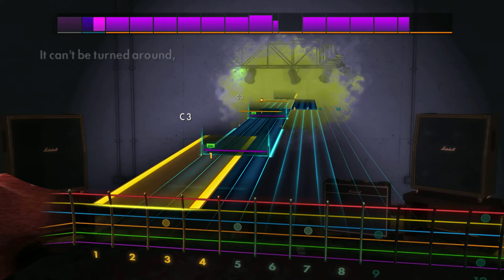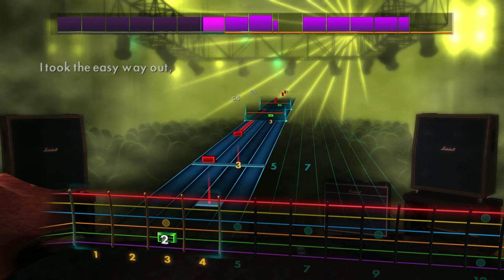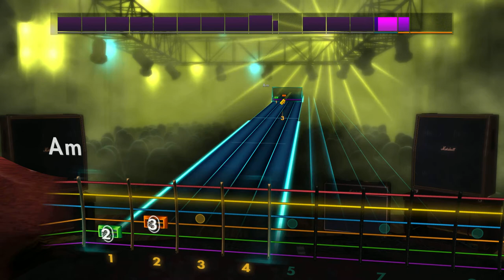Easy Way Out - Low Roar (Rocksmith 2014 CDLC Lead)